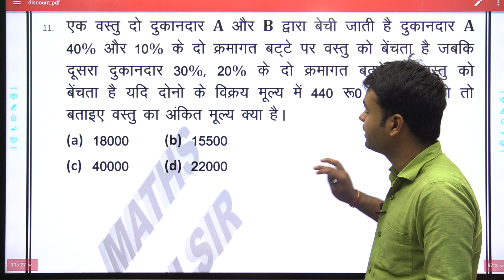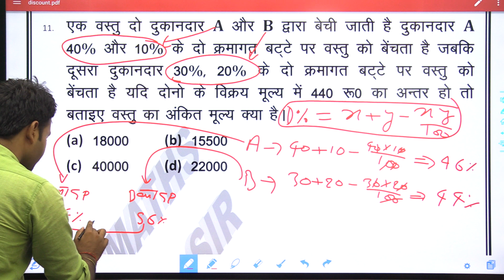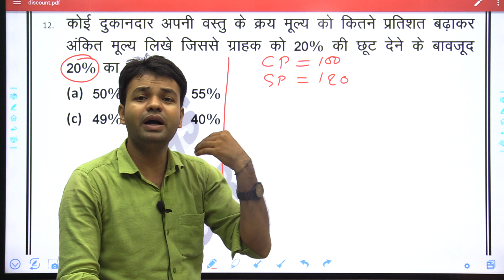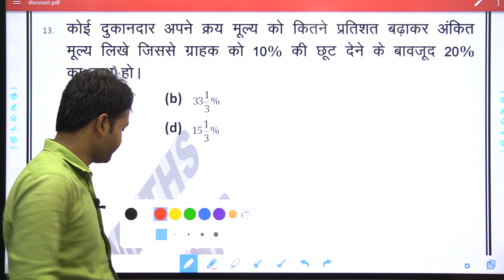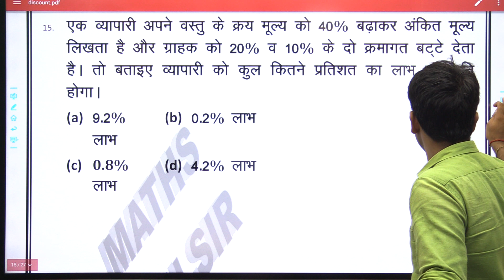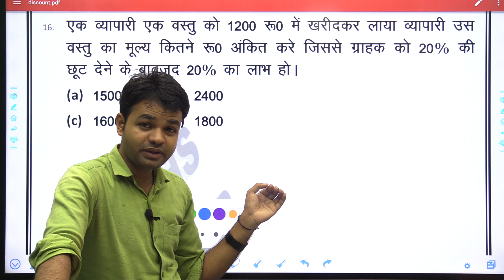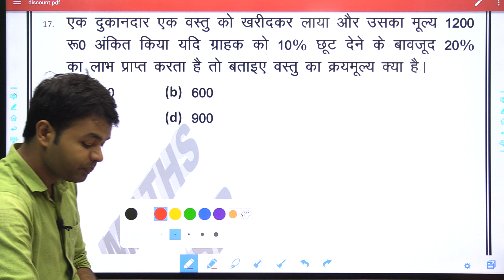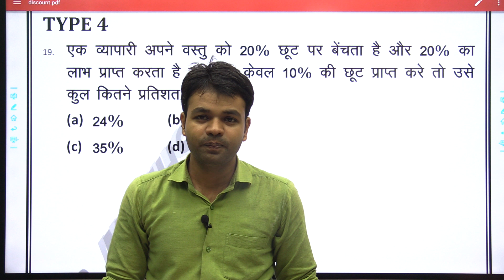DISCOUNT MATH FOR RRB NTPC SSC CHSL BY AMAN SIR | DISCOUNT LECTURE 2 FOR NTPC CHSL UPSI LEKHPAL 2020